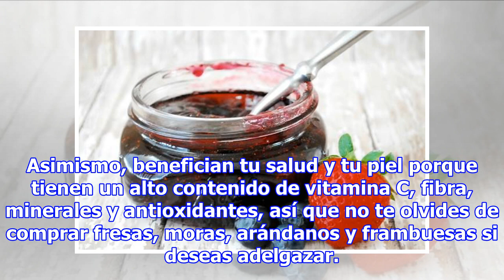Saludable mermelada de arándano y fresa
Saludable mermelada de arándano y fresa que puedes preparar en casa. Con esta receta puedes aprovechar las ventajas que ofrecen tanto los arándanos y la fresa para endulzar tus comidas. Las bayas son un excelente acompañante para cualquier postre saludable, y te ayudan a adelgazar porque no aportan ...